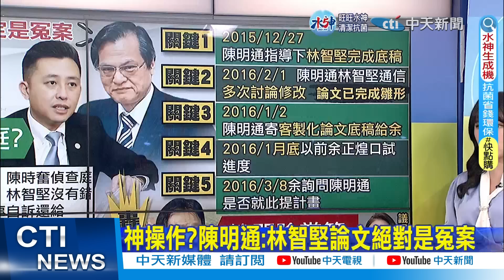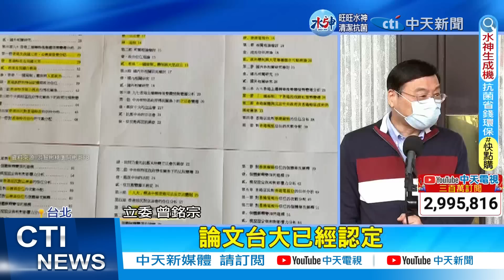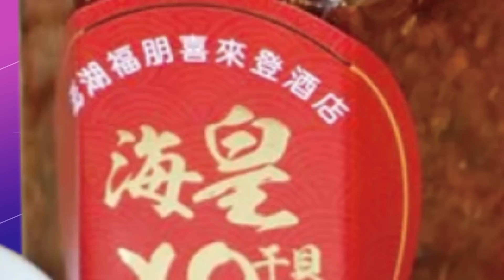【張若妤報新聞】論文門直球對決! 林智堅今開戰余正煌｜遭點名開除 高嘉瑜:黨中央有其高度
00:00 論文門直球對決! 林智堅今開戰余正煌
01:39 陳明通喊"林智堅是冤案" 曾銘宗轟:趕快下台
03:16 遭點名開除 高嘉瑜:黨中央有其高度
06:01 開除高嘉瑜王世堅黨籍? 陳其邁:評論應基於事實
08:36 引用錯誤數據 黃揚明:高虹安又被市府人員"設計"